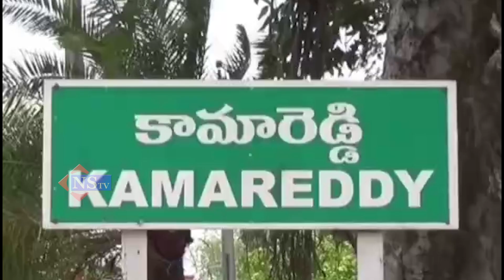కామారెడ్డి జిల్లా కేంద్రంలోని సిఎస్ఐ చర్చి మైదానం నుండి తమ సమస్యలను పరిష్కరించాలని డిమాండ్ చేస్తూ..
కామారెడ్డి
: కామారెడ్డి జిల్లా కేంద్రంలోని సిఎస్ఐ చర్చి మైదానం నుండి తమ సమస్యలను పరిష్కరించాలని డిమాండ్ చేస్తూ తెలంగాణ పంచాయతీ సెక్రెటరీ ఫెడరేషన్ ఆధ్వర్యంలో భారీ ర్యాలీగా బయలుదేరి మున్సిపల్ కార్యాలయం వద్దకు చేరుకొని అనంతరం అక్కడి నుండి జిల్లా కలెక్టర్ కార్యాలయం గేట్ ఎదుట ధర్నాకు దిగారు JPS కన్వర్టెడ్ JPS లను క్రమబద్ధీకరించి మరియు OPS లను, JPS లుగా క్రమబద్ధీకరించాలని డిమాండ్ చేశారు.